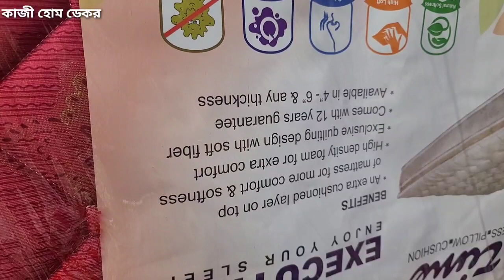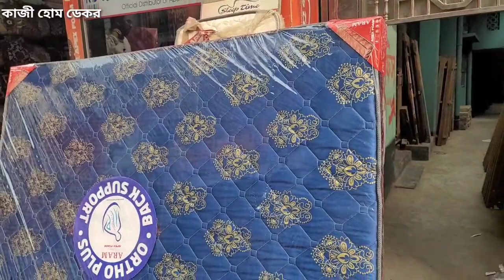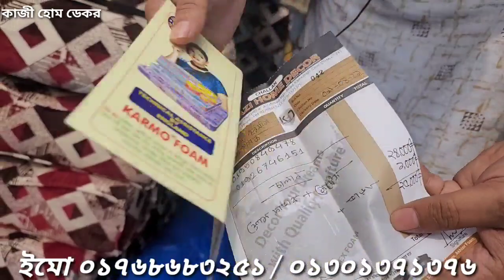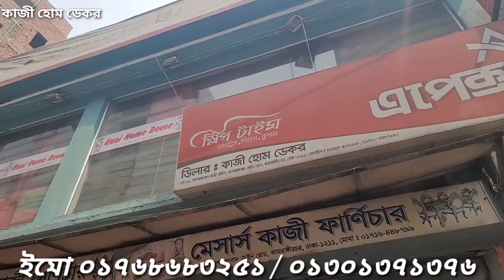এপেক্স এর দুইটি মেট্রেস এবং কারমো ডিজাইন ফোম কাভারের দাম জেনে নিন Apex Mattress & karmo Design Foam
আসসালামু আলাইকুম শুরু করছি পরম করুনাময় অসিম দয়ালু মহান পবিত্র সত্তার নামে | দয়া করে ভিডিও তে দেখানো প্রডাক্ট সম্পর্কে জানতে শুরু থেকে শেষ পযন্ত মনোযোগ দিয়ে দেখুন | যারা আমাদের চেনেলটি এখনো সাবস্ক্রাইব করেন নাই দয়া করে সাবস্ক্রাইব করতে ভুলবেন না    |
আমাদের দোকানের ঠিকানা আশ্রাফাবাদ কামরাংগিরচর মাদবর বাজার কাজীঅফিস এর সাথে, অনলাইনে কিনতে চাইলে আমাদের এই নাম্বারে হোয়াটসঅ্যাপে, ইমো তে ০১৭৬৮৬৮৩২৫১ কল করতে পারেন
যারা আশে পাশেই u তারা শরাশুরি আমাদের শোরুমটিতে ভিজিট করতে পারেন। ভুল ত্রুটি খমাকরবেন এবং কমেন্ট বক্সে আপনাদের মুল্ল্যবান মতামত দিবেন, কিভাবে আরো ভালো করতে পারি।
Assalamu Alaikum, In the name of the great almighty, The most Gracious, most Merciful,Please kindly listen to the video from the biggining to the end to know abot the product quality and price, try to visit our showroom. Our showroom address : Asharafabad madborbazar Kamrangir char near Kazi office.